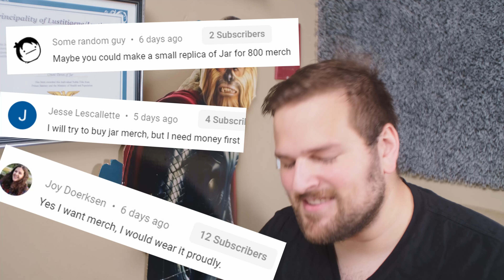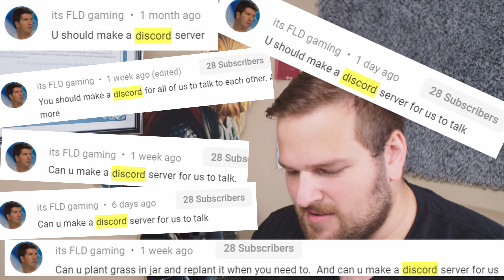Wake Up And Smell The Astroturf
Sit back, kick off your shoes, and run those toes through the wonderful turf as we go through comments and have the community show